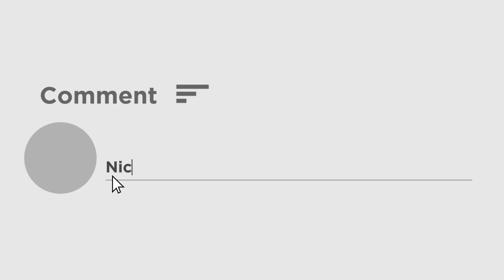Muttiah Muralitharan | বিশ্বকাপ জেতার সবচেয়ে বেশি সম্ভাবনা ভারতেরই: মুরলিধরন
এখন নিজের বায়োপিকের প্রোমোশনে বিভিন্ন শহরে যাচ্ছেন স্পিনের জাদুকর মুথাইয়া মুরলিধরন। এশিয়ানেট নিউজের সঙ্গে একান্ত সাক্ষাৎকারে জানালেন, এ বার বিশ্বকাপ জেতার সবচেয়ে বড় দাবিদার ভারত।